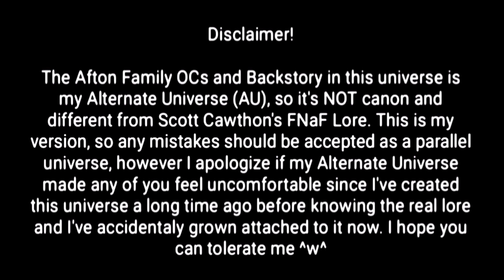You Betrayed Me Meme but Different | The Truth about Simon (My AU)